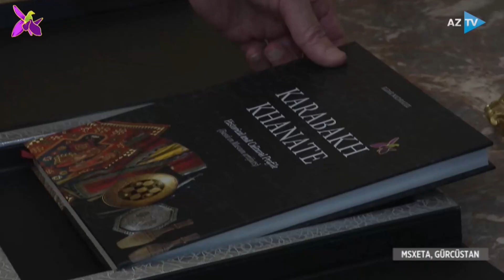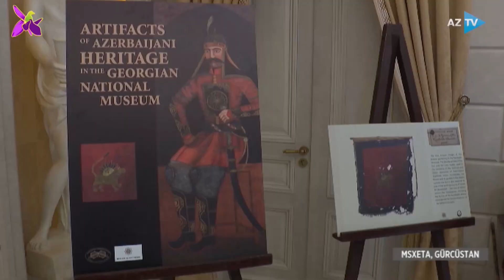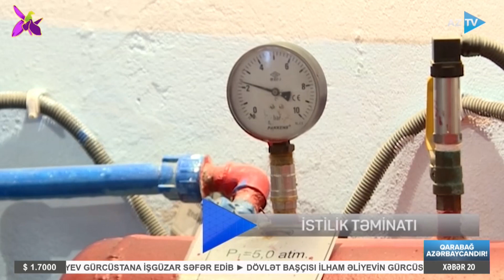Samirə Mustafayeva ilə AZTV Xəbər | 20:00 - 24.10.2022